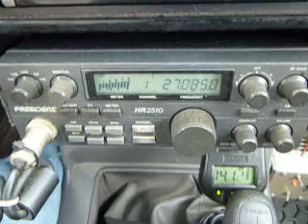04-21-2013 ModSquad PeaceMaker